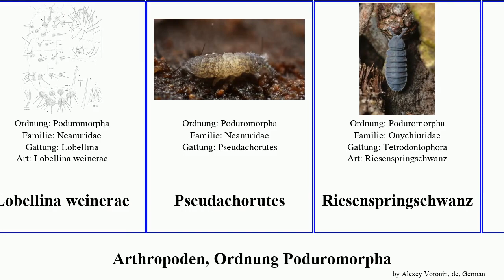Arthropoden, Ordnung Poduromorpha arthropoda inermis Deuteraphorura Shasta Pseudachorutes weinerae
Arthropoden Ordnung Poduromorpha.
arthropoda of Order Poduromorpha, language: de.

Deuteraphorura
Deuteraphorura inermis
Deutonura
Kalaphorura burmeisteri
Lobellina weinerae
Pseudachorutes
Riesenspringschwanz
Schneefloh
Schwarzer Wasserspringer